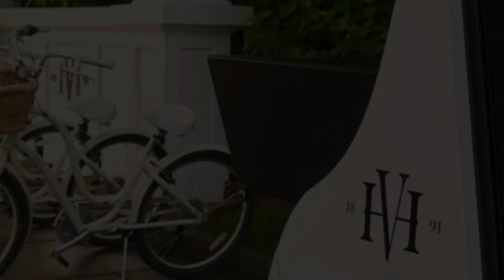131 North Water Street, Unit 52, Edgartown, MA 02539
Near the end of North Water Street, overlooking Edgartown’s picturesque harbor and steps from the iconic lighthouse, sits the most storied hotel on Martha’s Vineyard. Built in 1891 and after a top to bottom restoration in 2018 and extensive modernization again in 2021, this charming and sophisticated resort is offering the opportunity of fully managed residences with deeded ownership providing the splendor of Vineyard homeownership without the worry of maintenance and property management. The Harbor View Captain’s Cottages provide all of the hotel’s refined amenities. This all encompassing 2-Bedroom, 2-Bath second floor residence is located in the Captain Osborne Cottage and features fresh and inviting spaces. There is even a private outdoor shower and deck right off the primary bedroom! Owners enjoy a myriad of benefits including dining and lodging discounts at the hotel. There is also a fully managed rental program available. Enjoy carefree second homeownership!